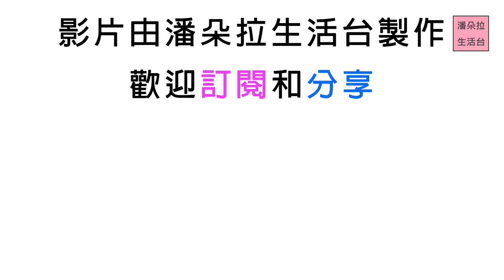TOP呼麻判刑10個月不上訴~GD承諾：會帶著BIGBANG一起回來 cs568net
TOP呼麻判刑10個月不上訴~GD承諾：會帶著BIGBANG一起回來,top崔胜贤cs568net,top崔胜铉,top bigbang,top中文,top百度,top参演电影和电视剧,bigbang top资料,Top linux,top命令,top漫畫,